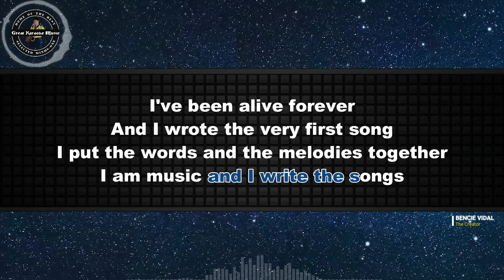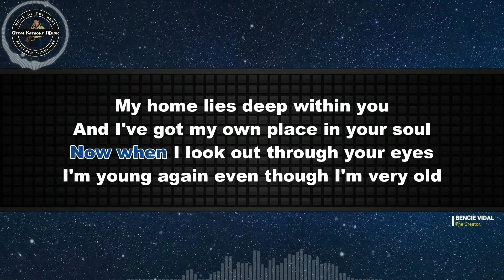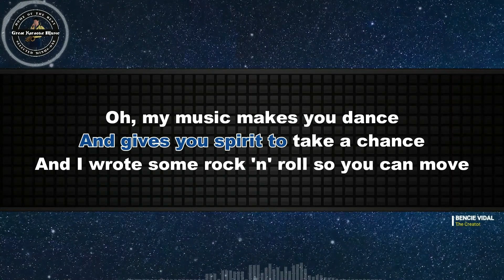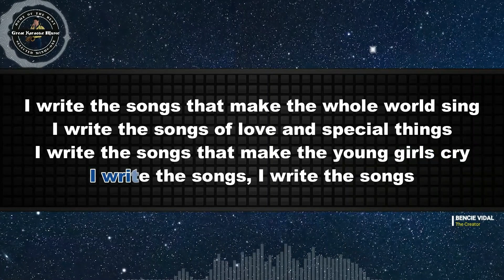I Write The Songs (KARAOKE) Barry Manilow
Come! Let's sing🎤"𝕀 𝕎𝕣𝕚𝕥𝕖 𝕋𝕙𝕖 𝕊𝕠𝕟𝕘𝕤" 🎤by Barry Manilow from 𝗚𝗿𝗲𝗮𝘁 𝗞𝗮𝗿𝗮𝗼𝗸𝗲 𝗠𝘂𝘀𝗶𝗰.